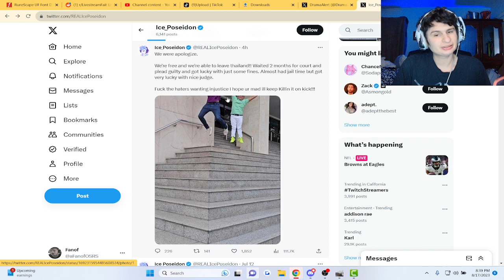Ice Poseidon Finally Released From Thailand Country Arrest